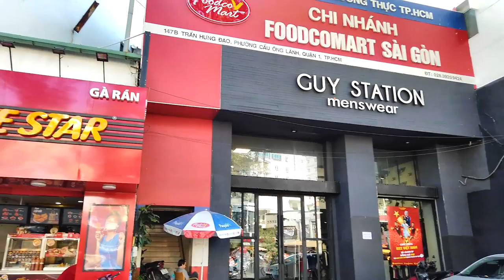Hẻm 145 Đề Thám Quận 1 Sài Gòn (Hẻm Liên Tông Tự)